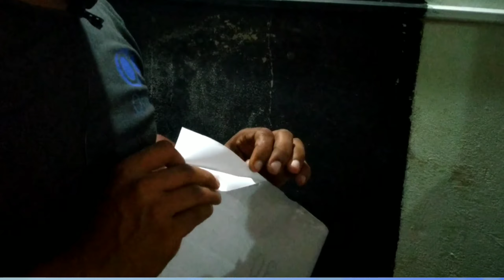how to apply wallpaper easily വാൾപേപ്പർ എളുപ്പത്തിൽ എങ്ങനെ ഒട്ടിക്കാം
വളരെ എളുപ്പത്തിൽ നമ്മുടെ വീട്ടിലെ ചുമരുകൾ പെയിൻ്റ് അടിക്കാതെ വാൾപേപ്പർ ഉപയോഗിച്ച് മനോഹരമാക്കാം എന്ന് നോക്കാം
link wallpaper👇👇👇👇

.Impression Large living room, bedroom, kitchen, office, Hotel, dining room, bathroom, bar etc.  Sticker